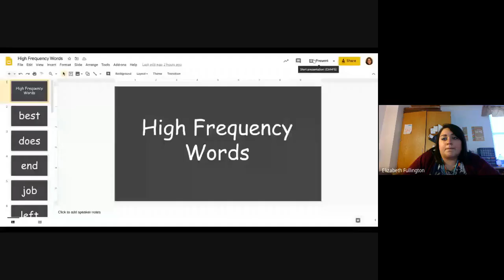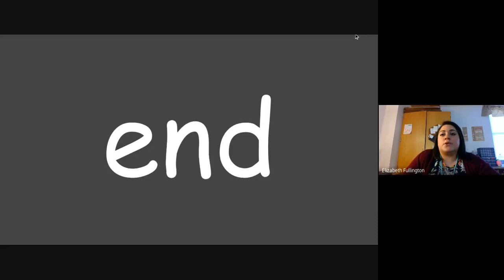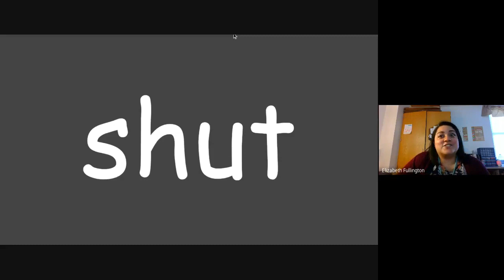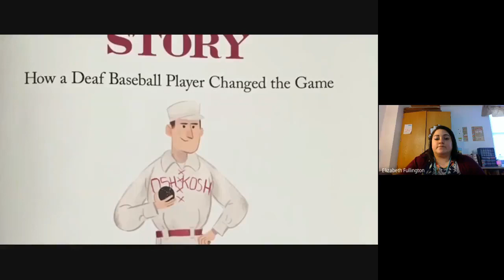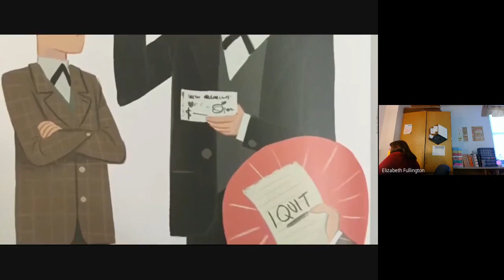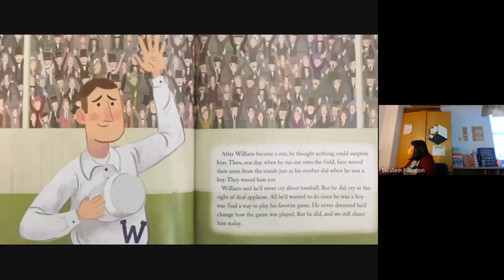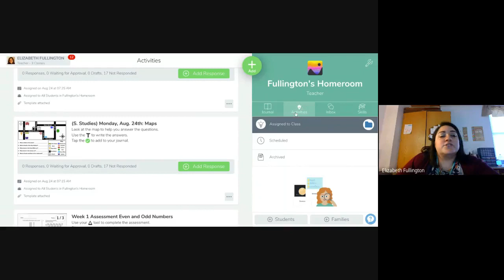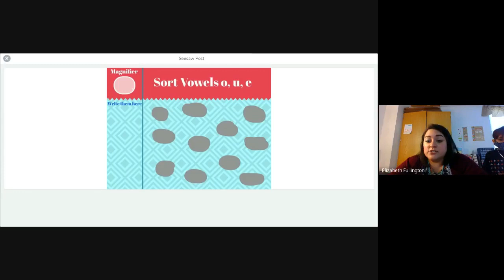(Reading) William Hoy Story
William Hoy Story, High Frequency words, and Spelling Words